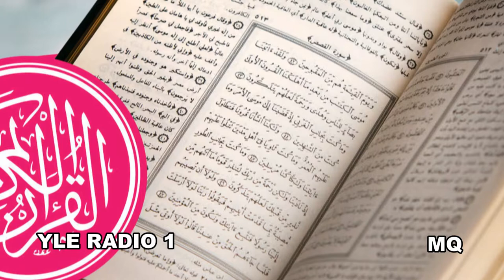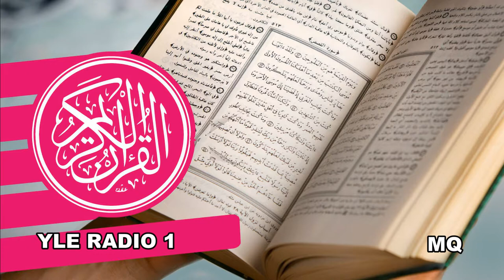Koraani Jakso 41/60: Hämähäkin suura päättyy. Bysanttilaisten suura. Luqmanin suura alkaa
Koraani
Jakso 41/60: Hämähäkin suura päättyy. Bysanttilaisten suura. Luqmanin suura alkaa